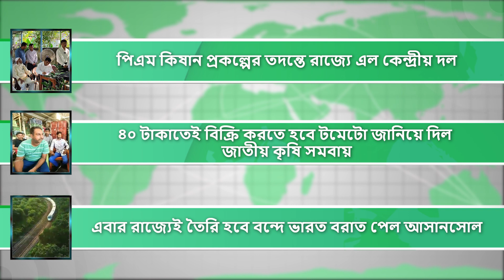PM KISHAN: পিএম কিষান প্রকল্পের তদন্তে রাজ্যে এল কেন্দ্রীয় দল।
1 পিএম কিষান প্রকল্পের তদন্তে রাজ্যে এল কেন্দ্রীয় দল
2 ৪০ টাকাতেই বিক্রি করতে হবে টমেটো জানিয়ে দিল জাতীয় কৃষি সমবায়
3 এবার রাজ্যেই তৈরি হবে বন্দে ভারত বরাত পেল আসানসোল
4 সবজি বিক্রেতার সঙ্গে মধ্যাহ্নভোজ করলেন রাহুল গান্ধী
5 যাদবপুর বিশ্ববিদ্যালয়ের ছাত্রমৃত্যুর ঘটনায় গ্রেফতার করা হল আরও তিন

1 PM Central team came to the state to investigate the Kisan scheme
2 Tomatoes should be sold at 40 rupees, the National Agricultural Cooperative said
3 This time Bande Bharat will be made in the state itself
Rahul Gandhi had lunch with
4 vegetable sellers.
5 Jadavpur University student death case, three more arrested

pm kisan bangla । pm kisan bangla khabar । pm kisan bangla news। pm kisan bangla khobor। pm kisan bangla sambad। pm kisan bangla video। pm kisan bangla 2023। vande bharat express । vande bharat express ec class। vande bharat express train । vande bharat express full speed। vande bharat express food । rahul ghandhi । rahul gandhi news । rahul gandhi latest news । rahul gandhi rameshwar video । rahul gandhi rameshwar ।

1 facebook/herbsnatore
3 facebook/ashwinivaishnawbjp
4 facebook/rahulgandhi
5 facebook/sfiwb

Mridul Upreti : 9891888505